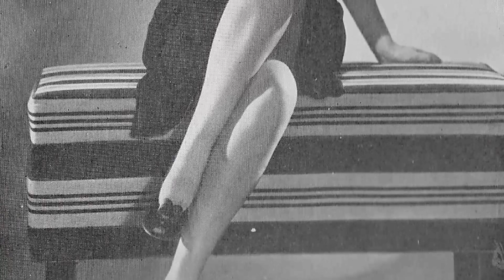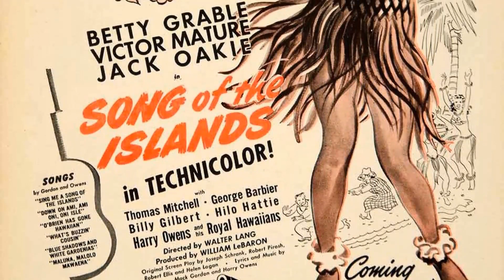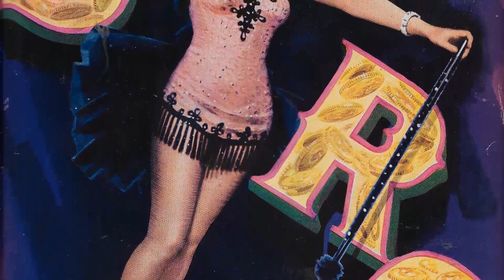Skin Crawling Facts About Betty Grable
Calling all Classic Hollywood aficionados! 📢 Join me on this fascinating expedition through the lives and careers of the silver screen's legends, starting with the incomparable Betty Grable.

🌟 From unforgettable performances to groundbreaking achievements, Betty Grable's impact on the world of cinema is unparalleled.

🎥 Get ready to witness the triumphs and tribulations of Betty Grable's journey to stardom, and the enduring legacy they left behind. 🌠

🎬 Lights, camera, and let's uncover the captivating stories of Classic Hollywood with Betty Grable in the spotlight. ✨🎭
Filmography:
Shower of Stars
Ford Star Jubilee
Star Stage
How to Be Very, Very Popular
Three for the Show
Meet Me After the Show
Call Me Mister
My Blue Heaven
Wabash Avenue
The Beautiful Blonde from Bashful Bend
When My Baby Smiles at Me
That Lady in Ermine
Mother Wore Tights
The Shocking Miss Pilgrim
Do You Love Me
The Dolly Sisters
Diamond Horseshoe
Pin Up Girl
Four Jills in a Jeep
Sweet Rosie O'Grady
Coney Island
Springtime in the Rockies
Footlight Serenade
Song of the Islands
I Wake Up Screaming
A Yank in the RAF
Moon Over Miami
Tin Pan Alley
Down Argentine Way
The Day the Bookies Wept
Million Dollar Legs
Man About Town
Campus Confessions
Give Me a Sailor
College Swing
Thrill of a Lifetime
This Way Please
Pigskin Parade
Don't Turn 'em Loose
Follow the Fleet
Collegiate
A Quiet Fourth
Old Man Rhythm
Drawing Rumors
A Night at the Biltmore Bowl
The Nitwits
The Spirit of 1976
This Band Age
Ferry-Go-Round
By Your Leave
The Gay Divorcee
Student Tour
Susie's Affairs
Business Is a Pleasure
Elmer Steps Out
Love Detectives
School for Romance
Air Tonic
The Sweetheart of Sigma Chi
What Price Innocence?
Melody Cruise
Child of Manhattan
Cavalcade
The Kid from Spain
Over the Counter
Hold 'Em Jail
The Age of Consent
The Flirty Sleepwalker
Probation
Hollywood Luck
Lady! Please!
The Greeks Had a Word for Them
Once a Hero
Palmy Days
Ex-Sweeties
Crashing Hollywood
Kiki
Whoopee!
New Movietone Follies of 1930
Let's Go Places
Happy Days